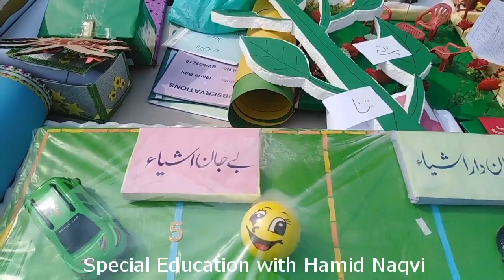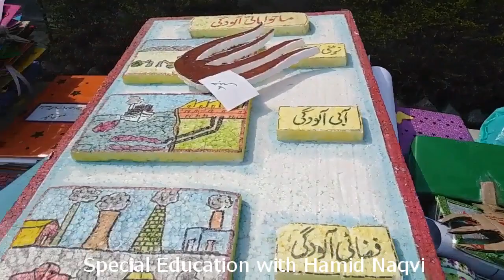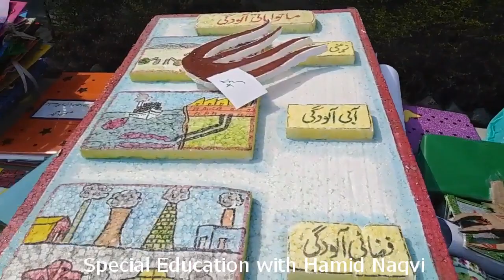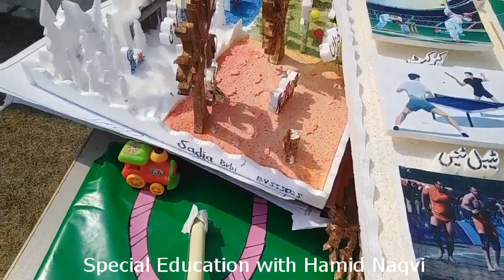Audio-Visual Aids - make your teaching effective